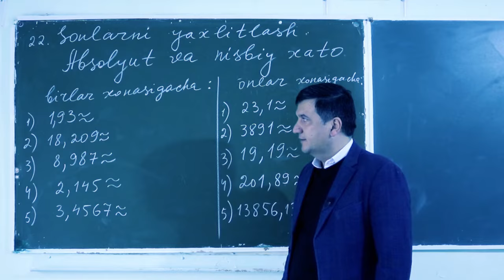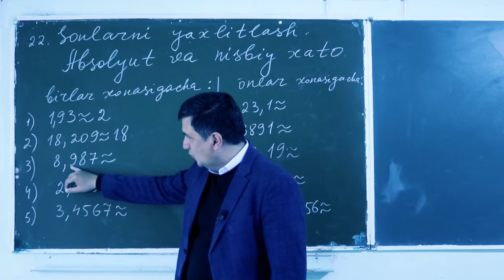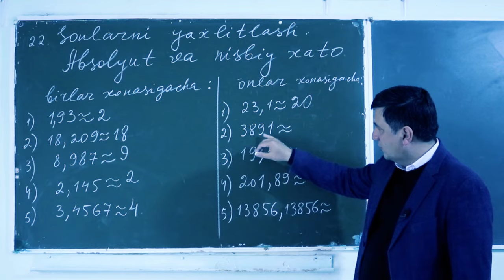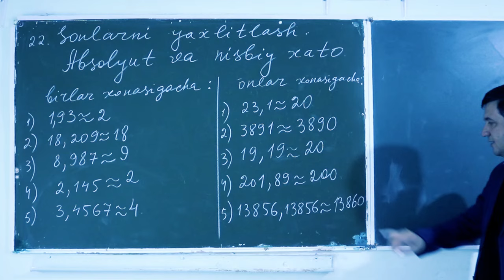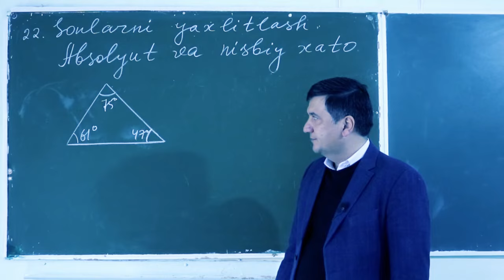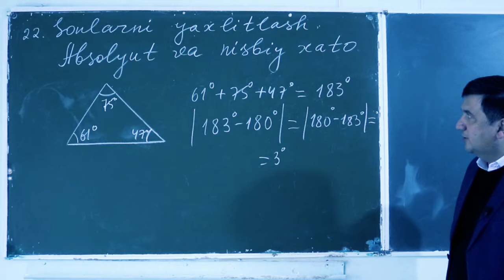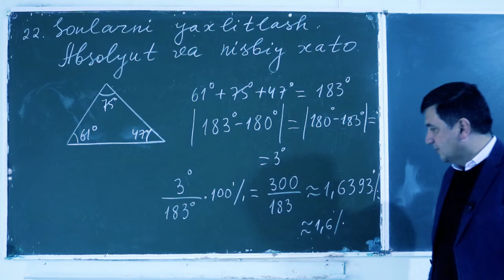22. Sonlarni yaxlitlash. Absolyut va nisbiy xato (8 SINF). Matematika 8 sinf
Sonlarni yaxlitlash. Absolyut va nisbiy xato

Yaxlitlash (matematikada) — biron bir ulushli sonni taqribiy yaxlit son bilan almashtirish. Ushbu qoida boʻyicha bajariladi: ulushli sonning oxirgi raqami qiymati 5 dan kichik (a kichik 5 dan) boʻlsa, u tashlab yuboriladi; agar 5 dan katta yoki 5 ga teng (a katta yoki 5 teng) boʻlsa, chapdan oʻngga oxirgi raqam bir birlikka orttiriladi (masalan, 217,7 soni 218 qilib olinadi). Sonlarni oʻnlar xonasigacha, yuzlar xonasigacha kami bilan yoki ortigʻi bilan yaxlitlash mumkin. Masalan, 21,46 sonini kami bilan oʻnlar xonasi gacha yaxlitlaganda 21 soni, koʻpi bilan yaxlitlaganda 22 soni hosil boʻladi. Sonlarni yaxlitlashda xatolik, yaʼni (a — a0) ayirmaga bogʻliq, bunda a — berilgan son, a0— qisqargan yaxlitlangan son, yaʼni uning taqribiy qiymati.

Nisbiylik nazariyasi — fazo va vaqtning har qanday fizik jarayon uchun oʻrinli boʻlgan xususiyatlari haqidagi hozirgi zamon fizika taʼlimoti. Albert Einstein yaratgan nisbiylik nazariyasi 2 qismdan: maxsus nisbiylik nazariyasi va umumiy nisbiylik nazariyasidan iborat boʻlib, maxsus nisbiylik nazariyasi 1905-yilda, umumiy nisbiylik nazariyasi 1916-yilda nihoyasiga yetkazilgan.

00:00 8 - sinf algebra. Sonlarni yaxlitlash. Absolyut va nisbiy xato
00:16 Sonlarni yaxlitlash haqida
01:00 Sonlarni yaxlitlash oid misollar
02:18 Sonlarni yaxlitlash doir misollar
03:51 Absolyut xatolik
05:25 foydali ish koeffitsiyenti